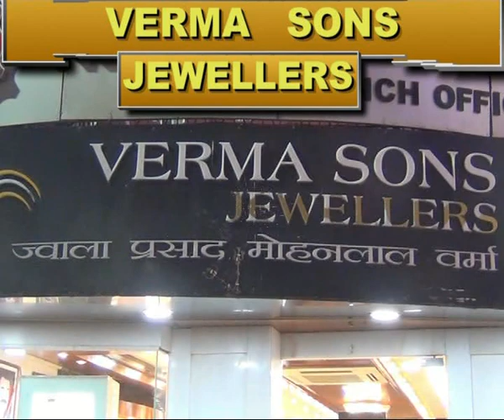VERMA SONS SOLAN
VERMA SONS JEWELLERS SOLAN